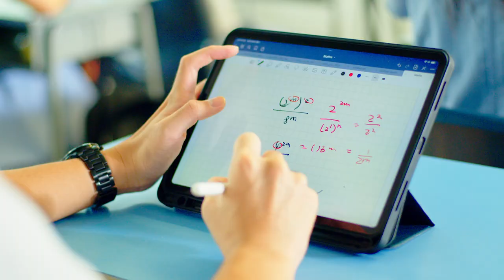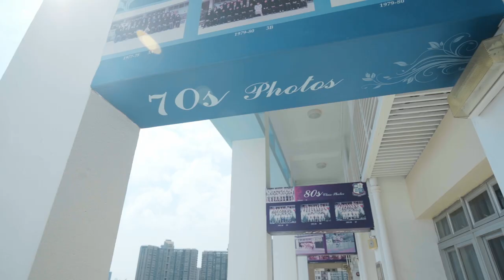Are You Ready? | CCC Heep Woh College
CCC HEEP WOH COLLEGE